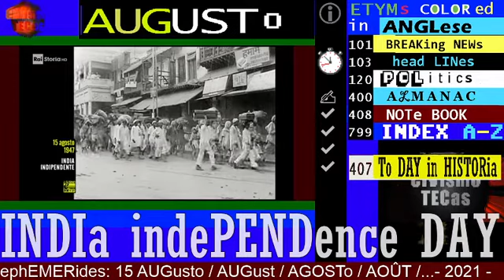2021 INDIA indePENDence DAY * 15 agosto * nascita dell'INDIA - RAI STORIA ACCADDE OGGi, 1947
2021 INDIA indePENDence DAY 15 agosto - GIORNata dell'indiPENDenza INDiana dall'impero britannico

▬▬▬▬▬▬▬▬ஜ۩۞۩ஜ▬▬▬▬▬▬▬▬▬▬▬
▬▬▬▬▬▬▬▬ஜ۩۞۩ஜ▬▬▬▬▬▬▬▬▬▬▬
15_AUGUSTo 2021

iL_FATTo_deL_GIORNo - accadde oggi nel 1947